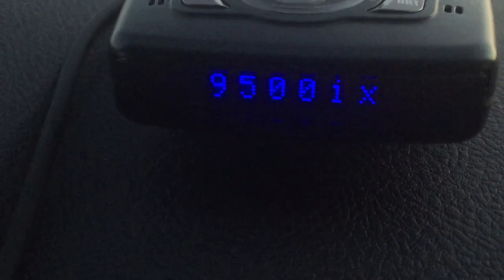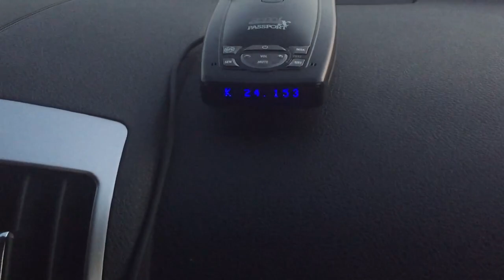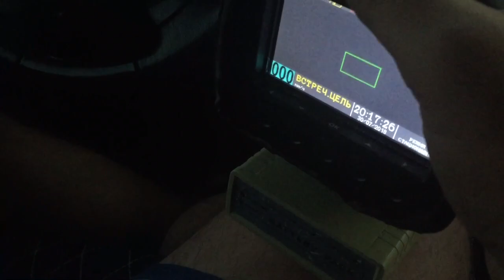ESCORT 9500ix из Америки- детектирование ВИЗИР 2М и БИНАР